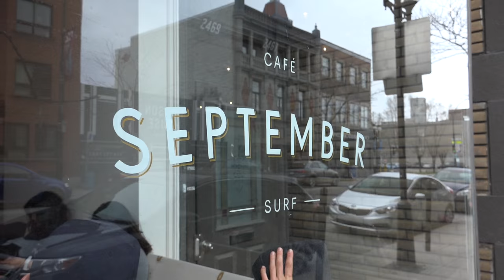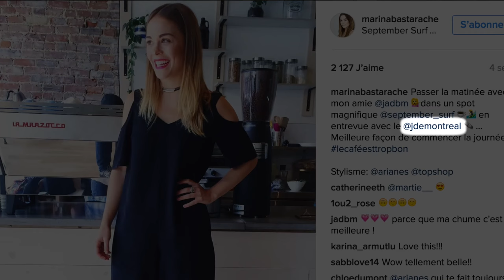À la conquête de la reine d'Instagram: Marina Bastarache